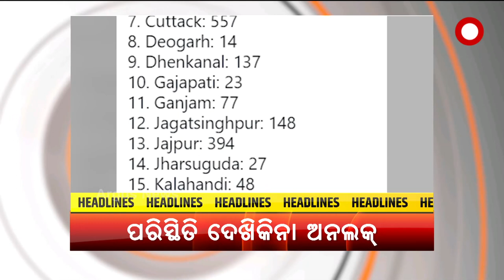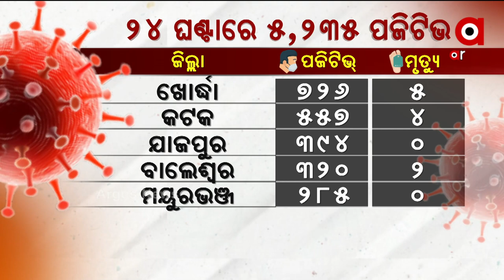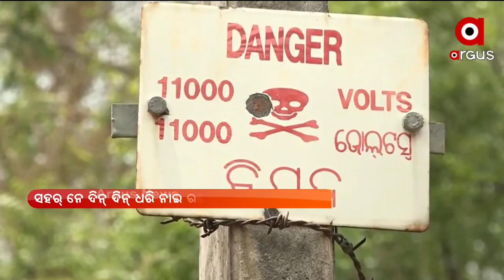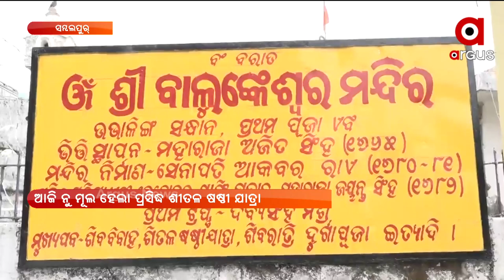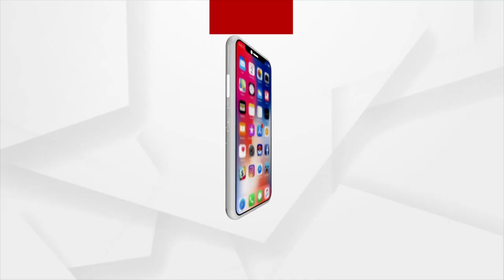NUAKHAI EXPRESS | News in Sambalpuri | 11 June 2021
ଓଡ଼ିଶା ପଶ୍ଚିମ ଉପକୂଳ ନେ ସକ୍ରିୟ ଲଘୁଚାପ୍
ବରଗଡ଼ ଜିଲ୍ଲା ପଦ୍ମପୁରରେ ମାଓ-ସୁରକ୍ଷା ବାହିନୀ ଗୁଳି ବିନିମୟ
ରାଏଜ୍ ନେ କମୁଛେ କରୋନା ସଂଖ୍ୟା
ଶକ୍ତି ମନ୍ତ୍ରୀଙ୍କର୍ ଜିଲ୍ଲାନେ ବିଦ୍ୟୁତ୍ ବିଭ୍ରାଟ୍
ଟଙ୍କା ଅଭାବରୁ ଅଧାରେ ଅଟିକିଛି ଚିକିତ୍ସା